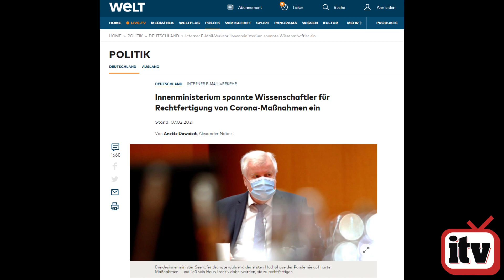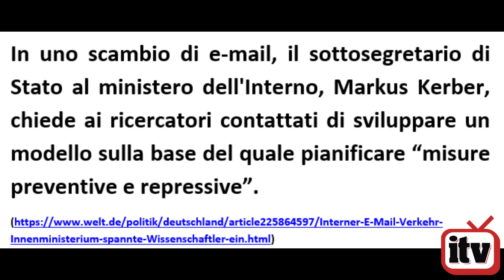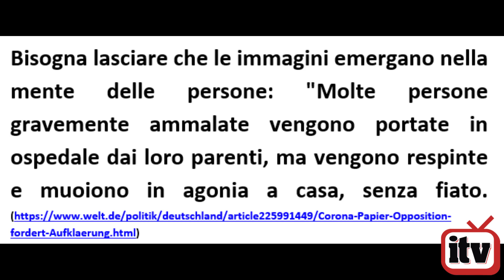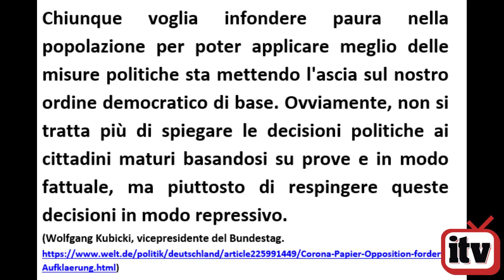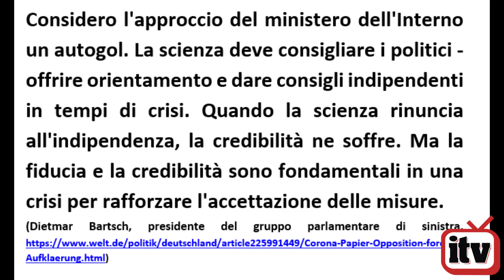GERMANIA: MEDICI AL SERVIZIO DEL GOVERNO PER TERRORIZZARE LA POPOLAZIONE E IMPORRE IL LOCKDOWN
Germania scoppia lo scandalo dopo L’inchiesta di Die Welt: il ministero dell’interno ha commissionato un’analisi catastrofica a medici e ricercatori per terrorizzare la popolazione e imporre il lockdown.
Sostieni il nostro lavoro con una donazione, dona ora per la libertà di tutti.